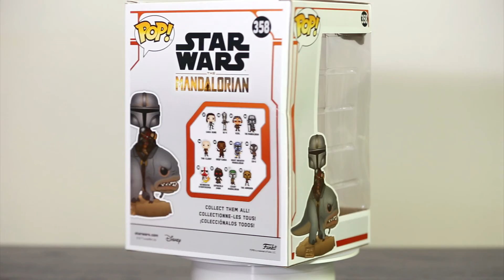360 view The Mandalorian on Blurgg No358 Star Wars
The Mandalorian on Blurgg No.358
Star Wars